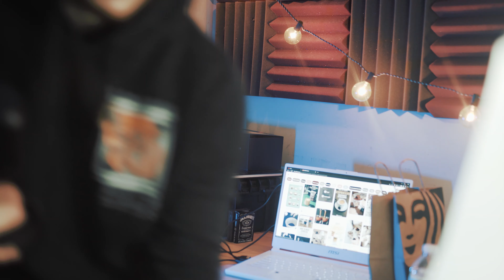I WANT TO BECOME A BARISTA ☕🌷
Today's video is a brain dump. My plans for the future. I want to become a Barista and work in a cafe as well as be a Photographer. I tried latte art for the first time and failed miserably haha. I'm going to keep trying though! Any tips for milk frothing by hand??

[GEAR USED]
My APS-C Camera: Sony A6400
Ninja V Monitor/Recorder
BTS Cam - Sony A7Rii
Samsung SSD
SmallRig Cage for A6400